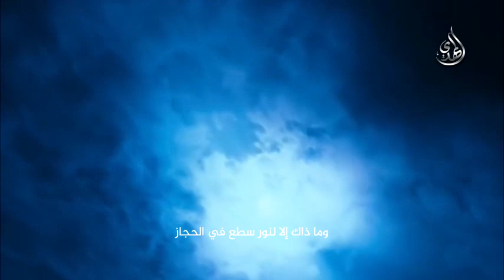ولادة غيرت مجرى الكون ولادة النبي محمد صلى الله عليه و اله